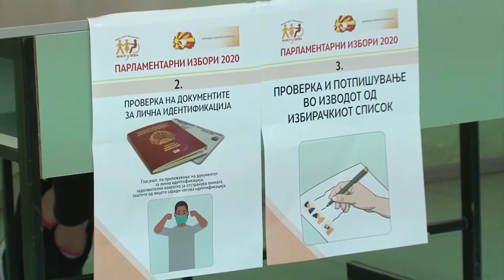Аналитичари: Негативната кампања ги намали мандатите на СДСМ и на ВМРО-ДПМНЕ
Паѓањето од сто на деведесет пратеници заедно е една од најголемите и најцрните пораки на овие избори. Двете партии тоа да си го земат сериозно, вели Кржалоски